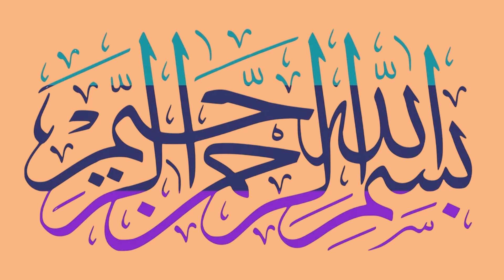Saudi riyal | Saudi riyal to PKR |Saudi Arabia currency in India | inr to Saudi riyal| Saudi dinar